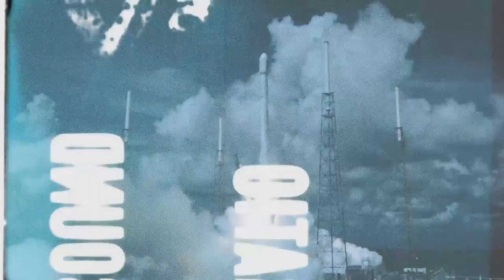Mistakes To Avoid on Product Demos with Steli @ Close.com - Escape Velocity Show #30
Is consistency truly the key to success? In this episode, I interview Steli Efti, founder @ Close.com and co-host of The Startup Podcast, on going from nothing to starting and skyrocketing his SaaS business.